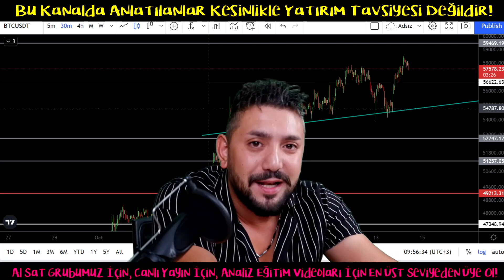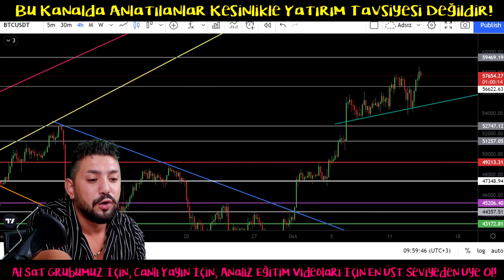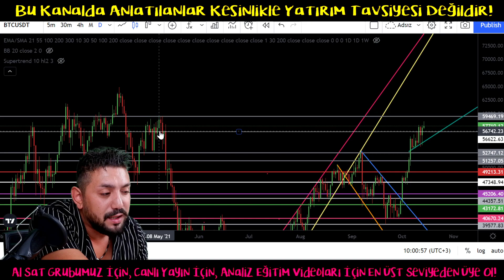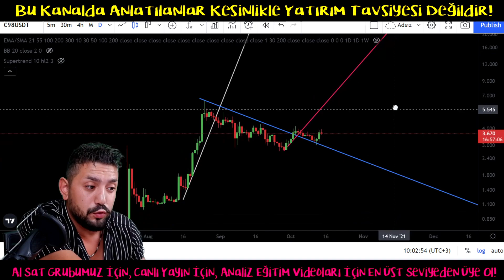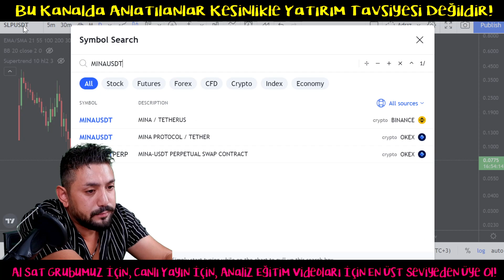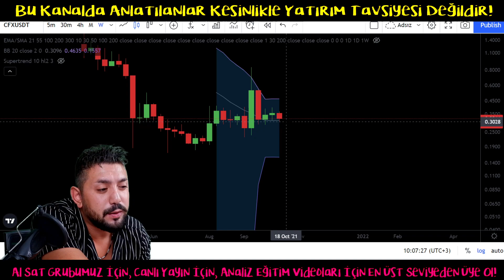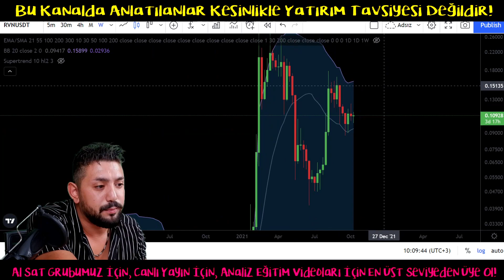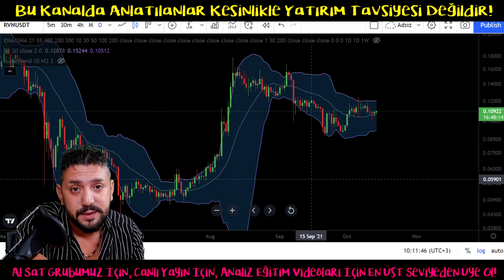Bitcoin Analiz - Ramco'dan Yeni Altcoin Sepeti! Altcoinler Toparlaniyor Mu? Btc Teknik Analiz Forex